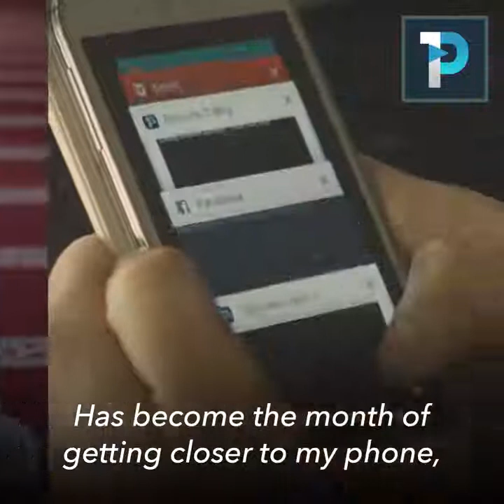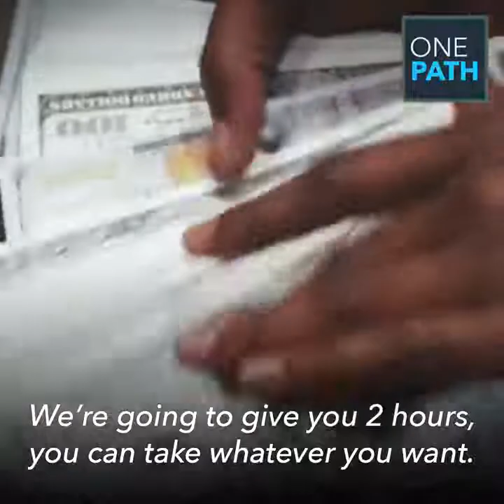The Worst Thing About Ramadan! Mohamed Hoblos